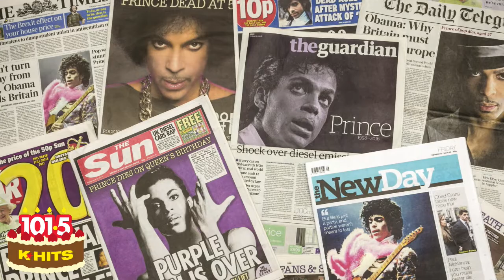Happy birthday to Prince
Happy birthday to Prince! He was born June 7, 1958, and you can listen to his music daily